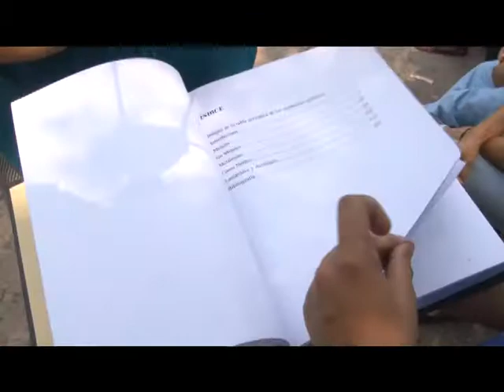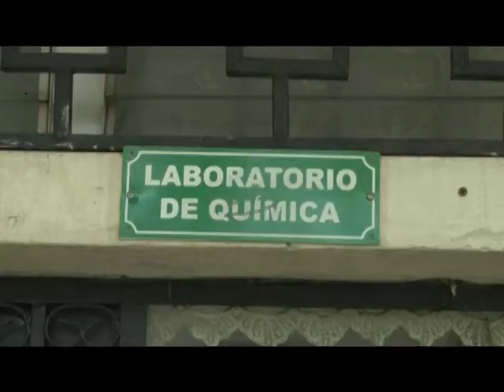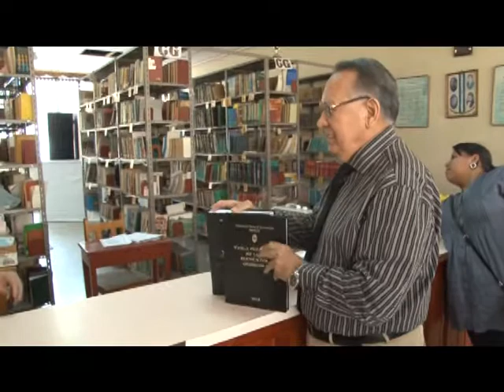UTV: Estudiantes apoyando colegios públicos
Jóvenes voluntarios proyectándose con la sociedad. Estudiantes de la clase general de Química de UNAH-CU realizaron una donación de tablas periódicas a las bibliotecas de varios colegios públicos de Tegucigalpa.